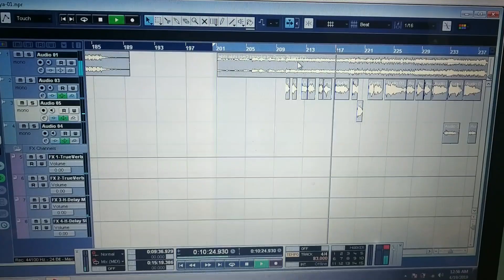Abhi Abhi Toh Mile Ho | The Karaoke Cover| Jism 2 | Anirban Paul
Original Credits:

Song: Abhi Abhi
Movie: Jism 2
Starcast: Sunny Leone, Arunnoday Singh, Randeep Hooda
Singer: K.K
Composed By: Arko Pravo Mukherjee
Lyricist: Arko Pravo Mukherjee and Munish Makhija
Music Label: T-Series

In this Video:

Vocal & Back Vocal - Anirban Paul
Mix & Mastered - Anirban Paul & Subhankar Dey

Thanks You for Listening.